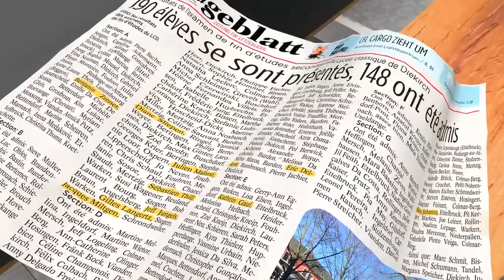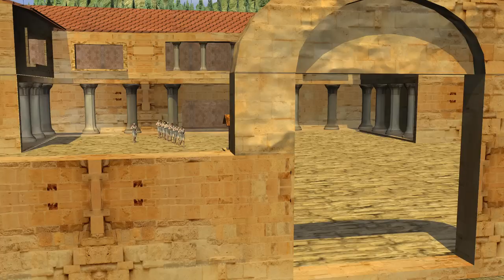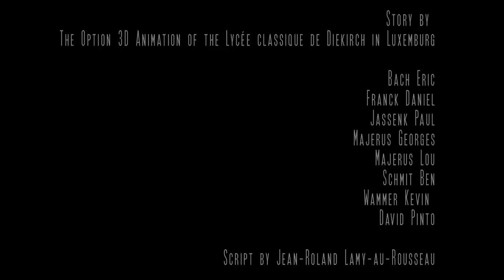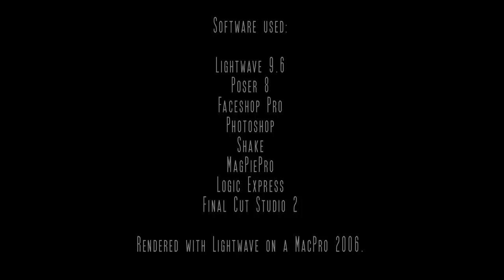Elev8or Time Trap - The Movie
A 3D-Animation movie created by  8 students of Option 3D in the Lycée classique de Diekirch in Luxembourg.
The Story: everything is in the title.
It was made to celebrate the 750th anniversary of the city of Diekirch.
One year working on this project during and after school.
Many great thanks to: Lou Majerus, Eric Bach, Paul Jassenk, David Pinto, Georges Majerus, Ben Schmit, Daniel Franck and Kevin Wammer.
Teacher: Jean-Roland Lamy-au-Rousseau
Voices: Robert Bohnert, Geneviève Harles, Michel Marinho, Dorian and Danaé Lamy-au-Rousseau, Jos Eilenbecker, Dominique du Fays, Jean-Claude Havé, André Grosbush.